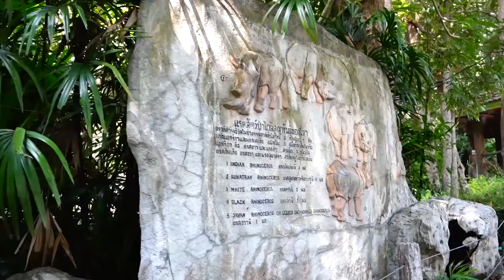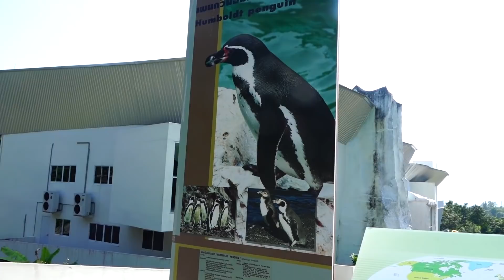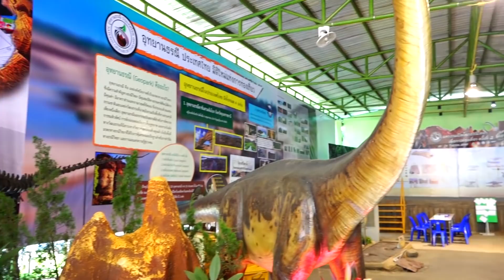동물원 먹이주기 어린이 동물 체험놀이 놀이터 Animal Zoo for Kids Activity Playground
Animal Zoo for Kids Family Fun Playground for Children Activity